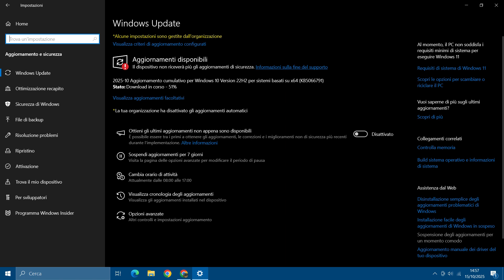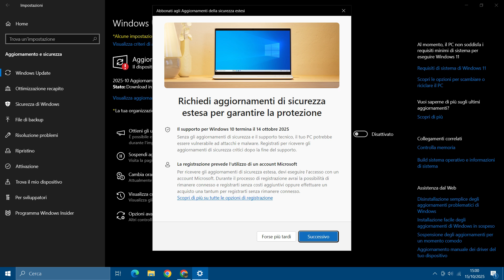Come attivare gli aggiramenti ESU 2026 su Windows 10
🔧 Come attivare gli aggiornamenti ESU di Windows 10 GRATIS fino al 2026!
Bentornati su Soluzioni PC! 👋
In questo video vi mostro passo dopo passo come accedere al programma ESU (Extended Security Update) di Microsoft per continuare a ricevere aggiornamenti di sicurezza gratuiti per Windows 10 fino a ottobre 2026.

⚙️ Vi guiderò in modo chiaro e veloce attraverso:
✅ Dove trovare il messaggio di fine supporto nelle impostazioni
✅ Come accedere al link ufficiale Microsoft per l’iscrizione
✅ Come attivare gli aggiornamenti direttamente da Windows
✅ Tutte le differenze tra Europa e resto del mondo

💡 Un tutorial semplice e utile per chi vuole continuare a usare Windows 10 in sicurezza anche dopo la fine del supporto ufficiale.

📌 Aggiornamenti gratuiti disponibili solo in Europa!
Nel resto del mondo, Microsoft richiede l’uso dei punti Rewards o OneDrive Backup per ottenere gli aggiornamenti.